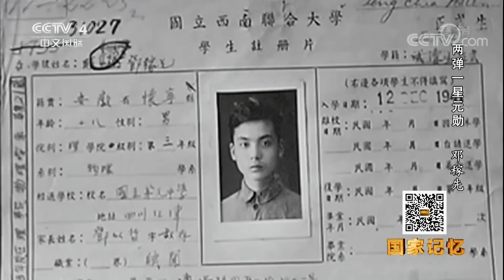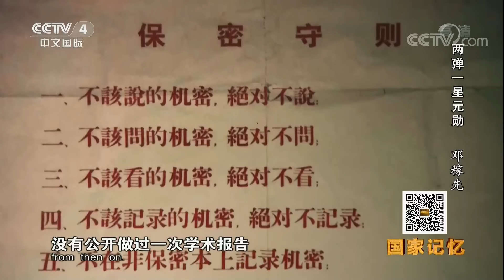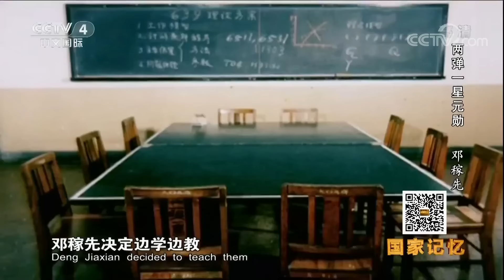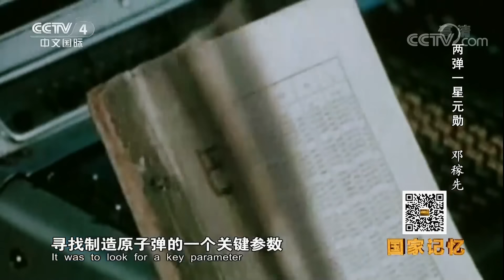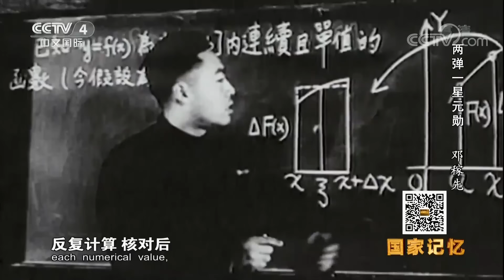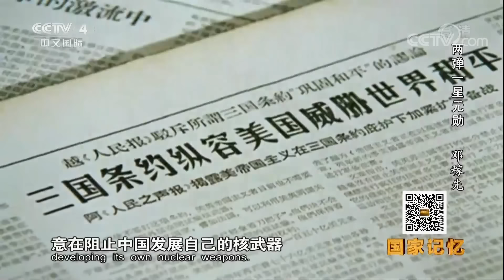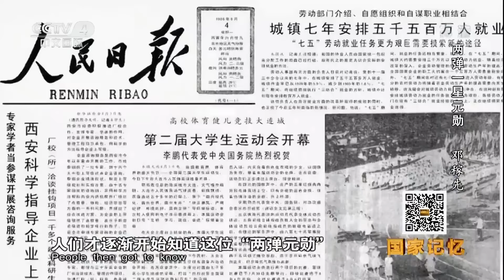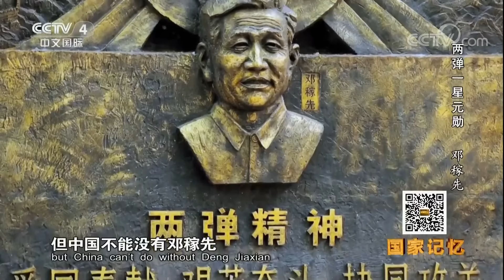《国家记忆》 20180501 两弹一星元勋 邓稼先 | CCTV中文国际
本期节目主要内容：
 他英雄无悔,逆境中毅然践行报效祖国的誓言；他誓言无声,隐姓埋名28年，用无私的精神铸就大国之盾牌；他鞠躬尽瘁,在生命最后的时刻依然心系中国核事业的发展；“两弹元勋"邓稼先,用生命诠释无悔的坚守。